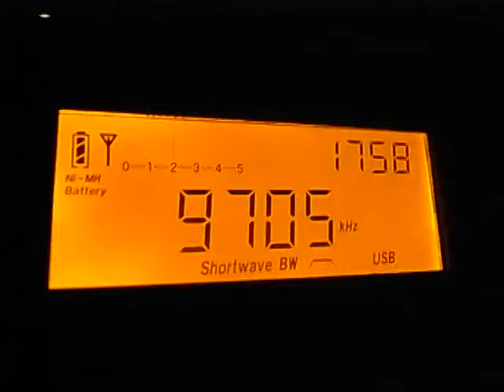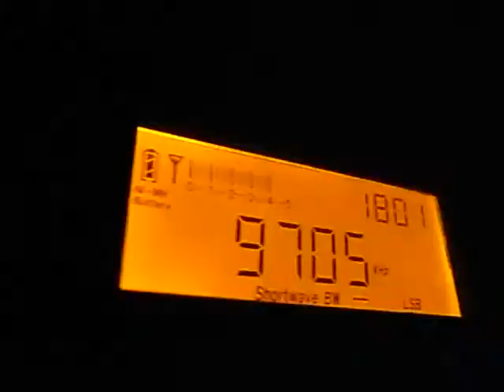9705kHz Eritrea Closing (17:58UTC, June 09, 2013)